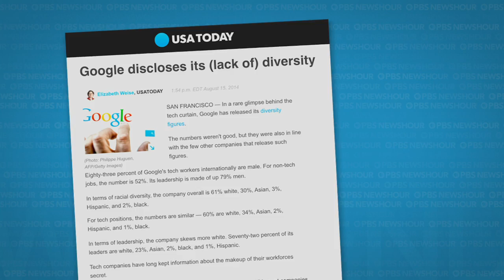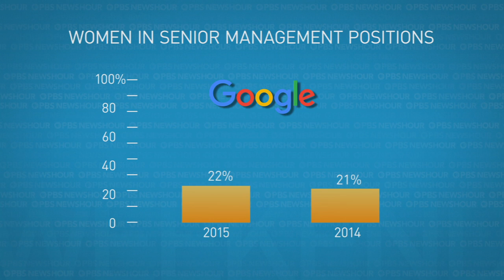Tech giant Google working to diversify staff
American technology companies like Apple, Facebook and Google are striving to improve gender and racial diversity in their workforce. Having revealed their staffs are predominantly white men, the companies are spending furiously to recruit and keep people who aren’t. Hari Sreenivasan reports.